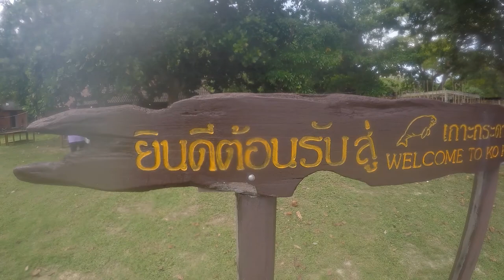เกาะกระดาน ตรัง (Once upon a time)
ใช่กล้องโกโปร 4 ถ่ายเก็บไว้ ไฟล์เสียไปหลายอันเลย แต่ก็เป็นบรรยากาศส่วนหนึ่งเผื่อท่านใด อยากจะไปดำน้ำ ฝั่งอันดามัน ของจริงเค้าสมบูรณ์และยังสวยงามมาก คือ เจอปลาใบมีดโกน ปลาสิงโต ปลาไหลมอเร่ย์ตัวใหญ่และเยอะมากจริงๆ รวมถึงปะการังและอื่นๆอีกเพียบ